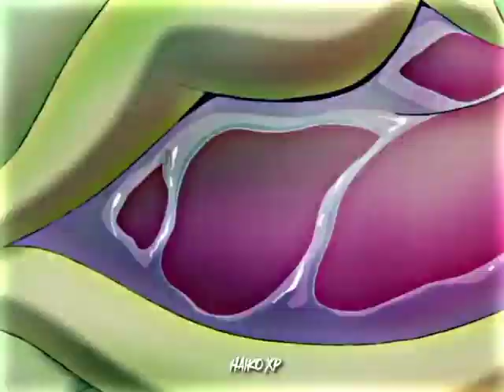one punc man badasss moment 😈😈😈